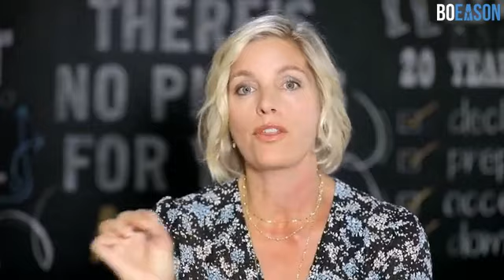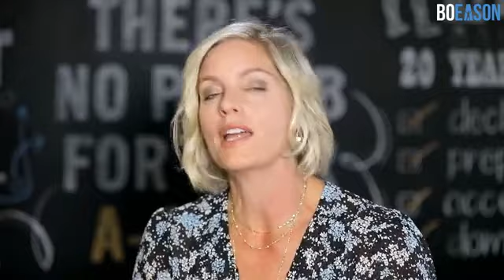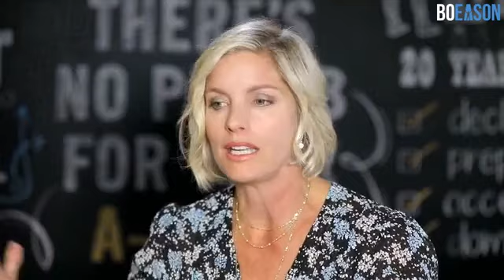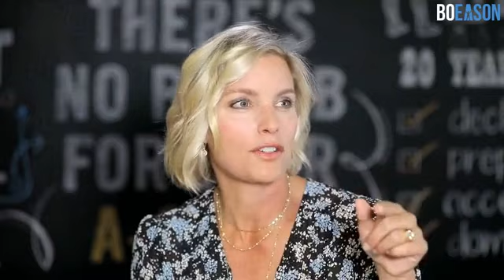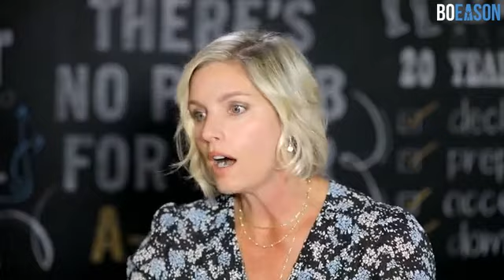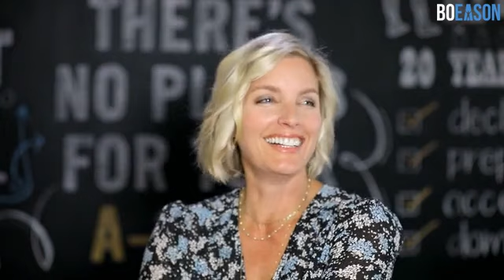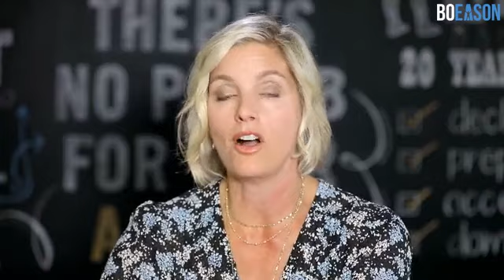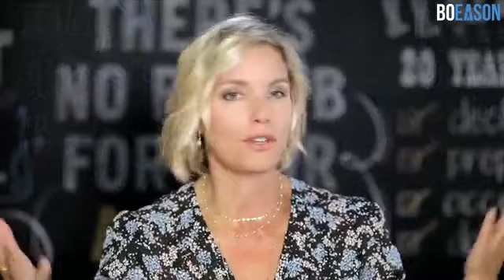Creating an Environment of Success with Dawn Eason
Even before Dawn and I had kids, the end of the summer always felt like a time to refocus—and make plans for everything we wanted to accomplish before the end of the year.

Now that we're solidly in the middle of August, I want to give you some strategies for setting the stage for success through the end of the year—and beyond.

To tackle this topic, the ultimate A-Player on my team—my wife, Dawn.

Your Personal Story Is Your Most Valuable Asset

If you can communicate in a way that attracts, impacts, and moves those around you, that’s true power. Now, you can achieve anything you want to in your business, your career, your relationships, your community, and society.

Get Bo’s FREE guide on how to communicate and use the power of your story to excel when you’re giving a presentation, pitching a potential customer, collaborating with a colleague, or interacting with family and friends.

ABOUT BO EASON
Bo is a speaker, performer, author, and trainer who started his career in the NFL as a top pick for the Houston Oilers. Continuing on with the San Francisco 49ers, during his 5-year career, Bo competed beside and against some of the greatest players of his generation.

In 2001, Bo wrote and performed his one-man play, Runt of the Litter, which he performed on Broadway to rave reviews. The New York Times called it, “One of the most powerful plays in the last decade.” Bo toured with the play in over 50 cities and it is being adapted as a major motion picture.

In his quest for excellence on the stage, Bo trained with some of the world’s most brilliant performance and movement coaches, Larry Moss and Jean-Louis Rodrigue. Bo now draws from their techniques and wisdom to coach others to be excellent presenters and storytellers.

Bo is dedicated to helping others tap the power of their personal story and become effective, persuasive communicators. He has privately coached some of the most successful leaders in the world and delivered his keynotes and workshops to groups such as Advisors Excel, Mass Mutual, Guardian, Protective Life Insurance, Dimensional Fund Advisors, Morgan Stanley, and Young Presidents Association. Bo has also appeared as a guest on shows like Bill Maher, Fox Sports Net, ESPN, The Rosie O’Donnell Show, and CNN.